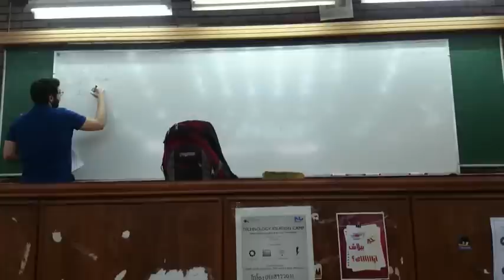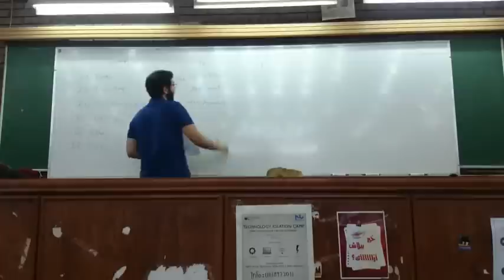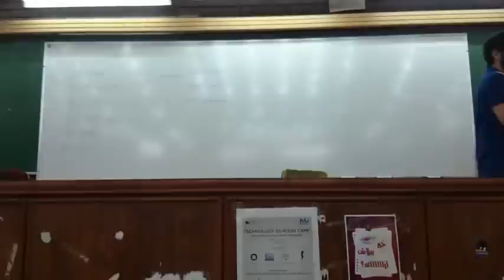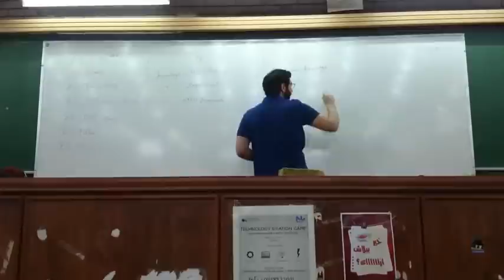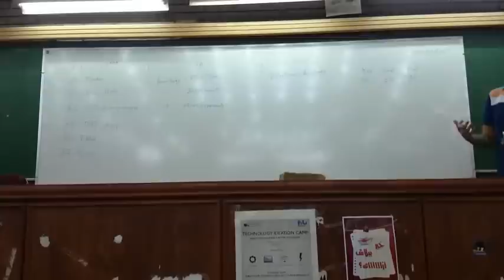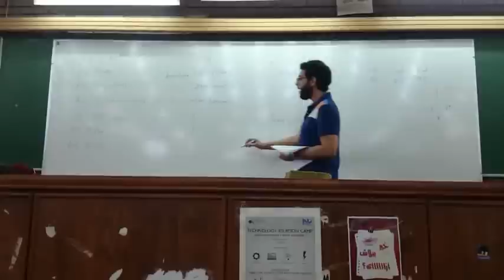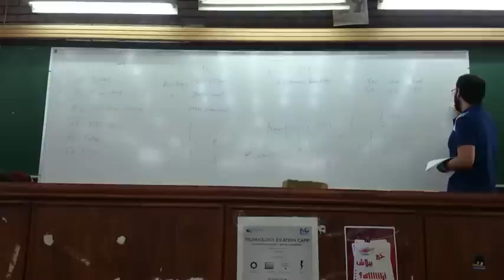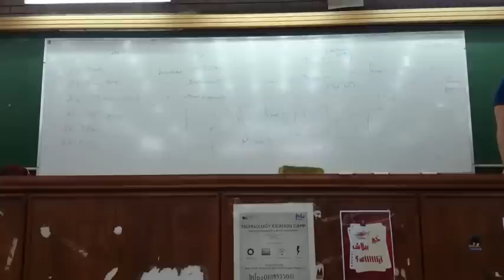Communication's Lab Rev. Part 1